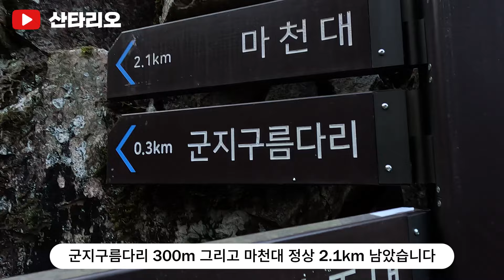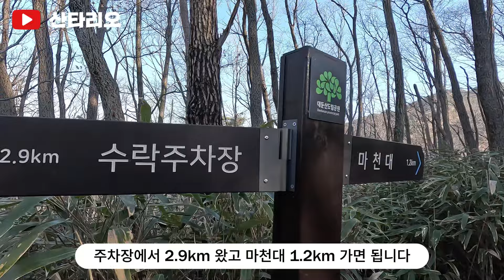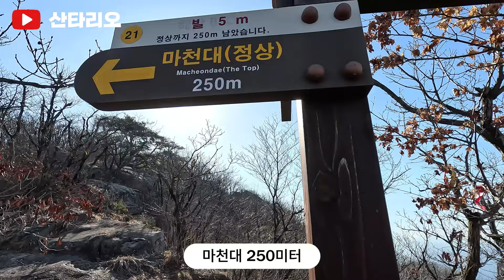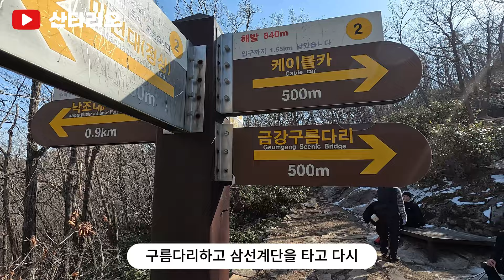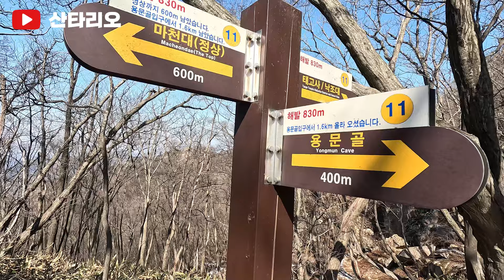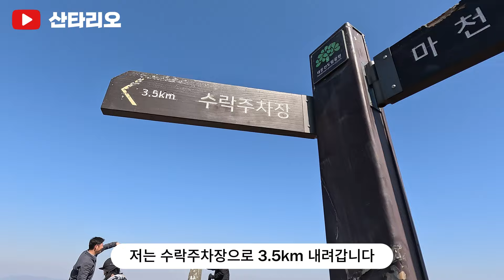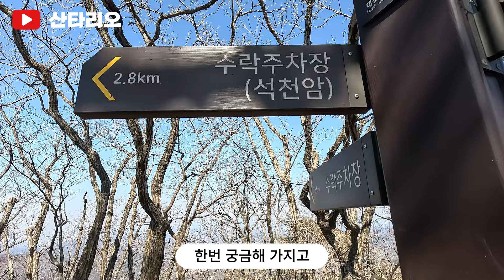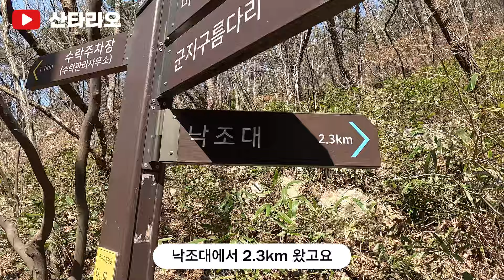대둔산 🌄 크게 한바퀴 돌기 ✅ 수락계곡 구름다리 삼선계단 삼형제바위 낙조대 석천암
✔️ 산타리오 71번째 산행
✔️ 산행일 : 2024년 3월 10일(일)
✔️ 산행코스 : 수락계곡주차장 - 수락폭포 - 군지구름다리 - 삼형제바위 - 정상(마천대) - 금강구름다리 - 삼선계단 - 낙조대 - 석천암 - 원점회귀
✔️ 산행거리 : 10km
✔️ 소요시간 : 5시간 40분(휴식 및 촬영시간 포함)
✔️ 난이도 : 중
🚩 주차장 : 충남 논산시 벌곡면 수락리 116
🚩 화장실 : 깨끗한 화장실 있음
🚩 매    점 : 없음

👁‍🗨 촬영장비 : 고프로11 블랙
👀 편집 프로그램 : 캡컷PC버전